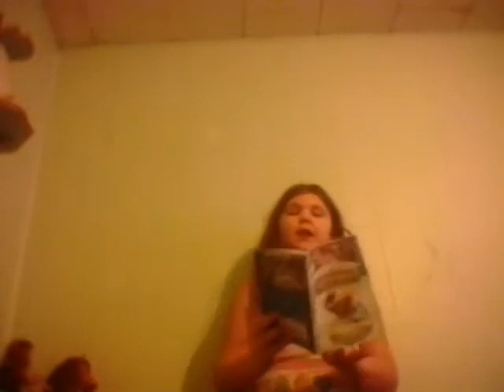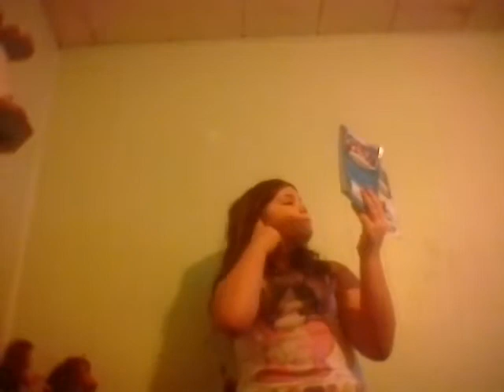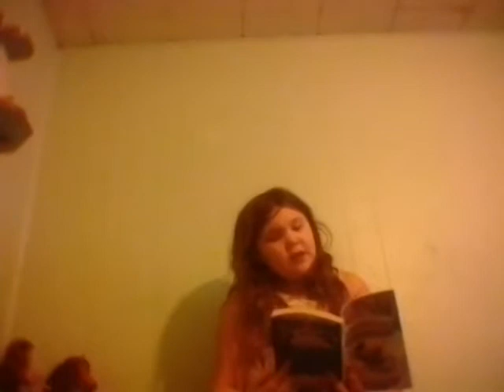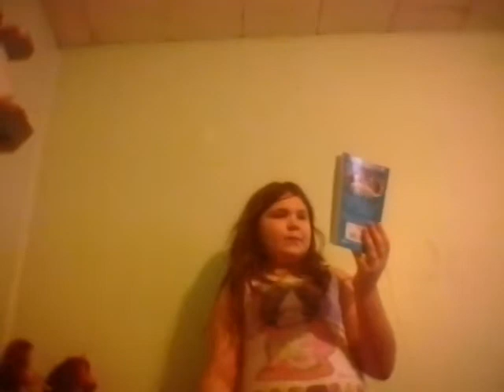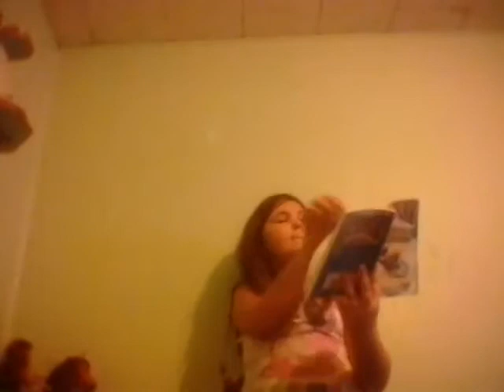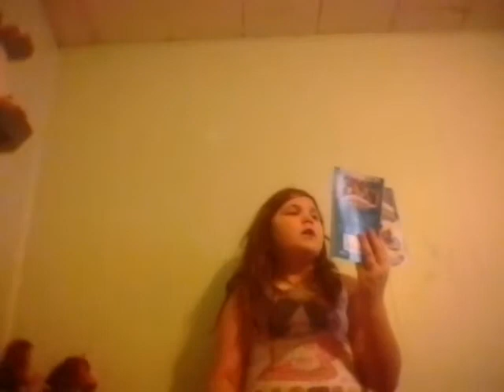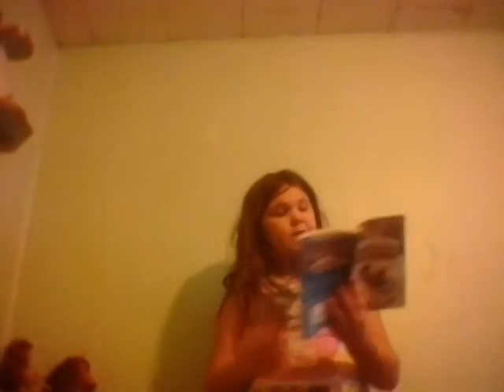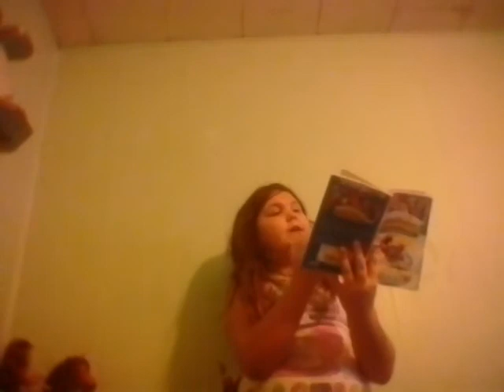Sky lander's universe the mask of power lightning rod faces the cyclops queen